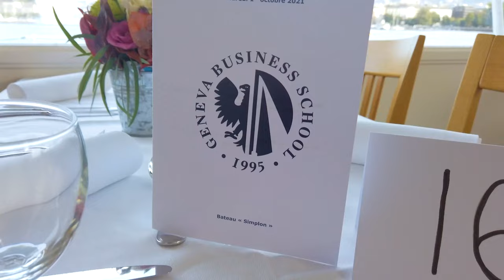Geneva Campus Graduation Ceremony 2021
Congratulations to all of our new graduates from our Geneva campus! We’re so proud to call you all Geneva Business School Alumni.